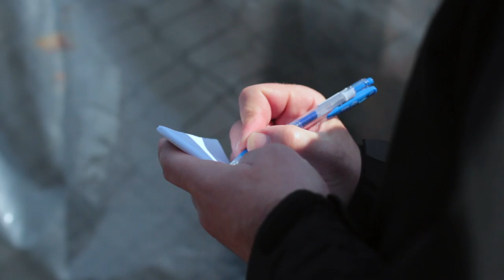WYNG Masters Award 2015/16 Finalist-Emmanuel Serna WYNG 大師攝影獎入圍攝影師-Emmanuel Serna談作品意念